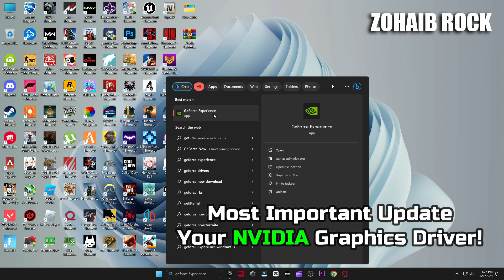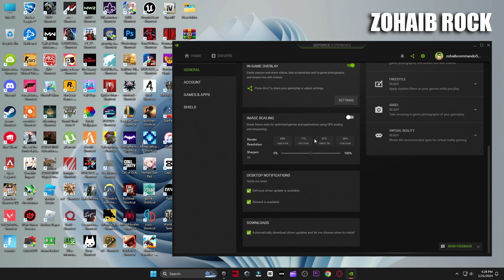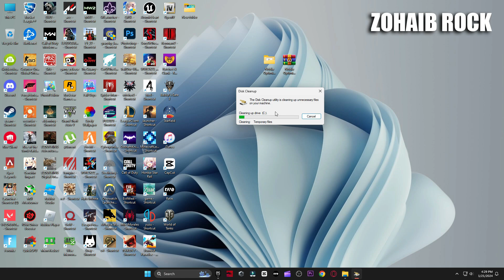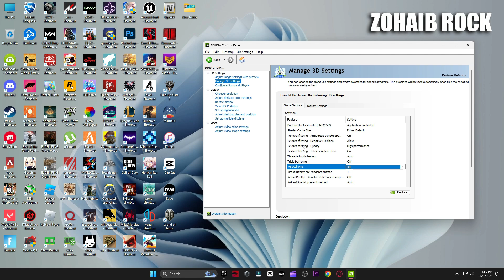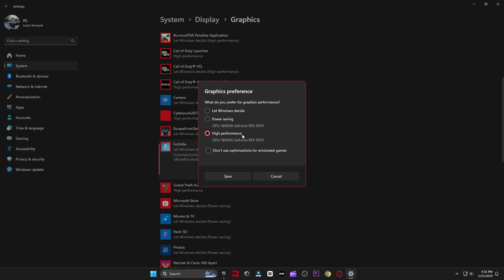BEST Nvidia Control Panel Settings For Fortnite! - (UPDATED FPS BOOST)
Here's Nvidia Control Panel for Fortnite To Boost FPS, Maximize visibility & reduce input delay with updated guide
In this Video, shows you Nvidia Control Panel Settings to Boost FPS, stop the FPS drops in NVIDIA GPU's with ultimate settings gaining up to 80% FPS. This in-depth video guide will go AMD Software settings, lower input delay, windows settings🔧- offers boost FPS, fix shuttering, low performance, fps drops & fix fortnite performance. By the end of watching this video you should all know what settings to change to stop fortnite crash. Right now, There's no best NVIDIA Fortnite Settings Guide to follow right now!

▬►𝐆𝐚𝐦𝐢𝐧𝐠 𝐏𝐂 𝐒𝐩𝐞𝐜𝐬:
CPU: Intel Core i9-10900k 3.70GHz
GPU: RTX 3070 8GB
RAM: 48 GB DDR4
Motherboard: ROC STRIX B460-F GAMING
Power Supply: GIGABYTE 80 Plus Gold 750W

▬►Secondary PC Specs:
CPU: Intel Core i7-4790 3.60GHz
GPU: AMD RX 570 4gb
RAM: 16 GB
Motherboard: ASROCK-Z87 PRO 3
Power Supply: EVGA 80 Plus Bronze 850W